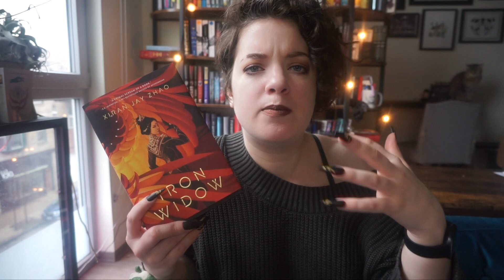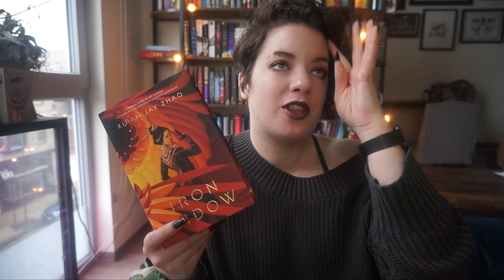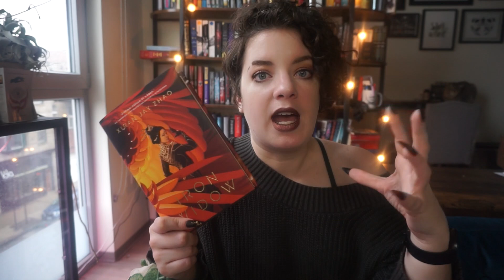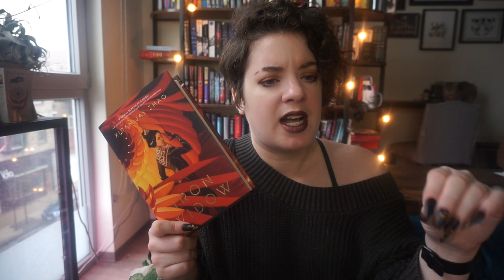Iron Widow (Spoiler Free) | REVIEW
In which I discuss my spoiler free thoughts on Iron Widow by Xiran Jay Zhao...

♦ LIPSTICK: Black Moon Cosmetics Immortal